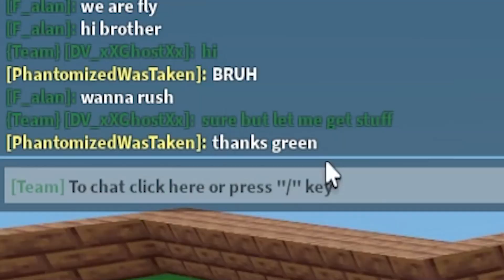So I 1v4'd a TOXIC CLAN! in Roblox Bedwars...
Game Link: Roblox - (roblox bedwars)